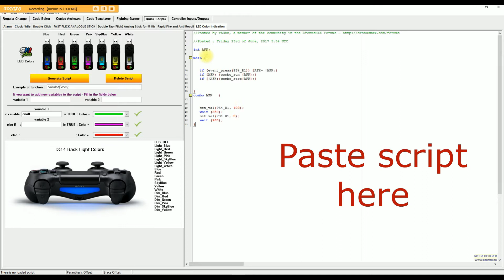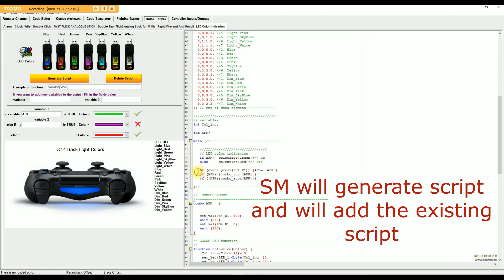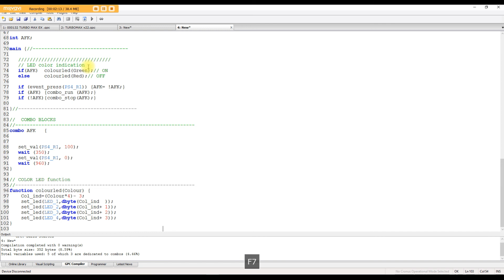Add Color Indication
Add Color Light Indication to the existing script.